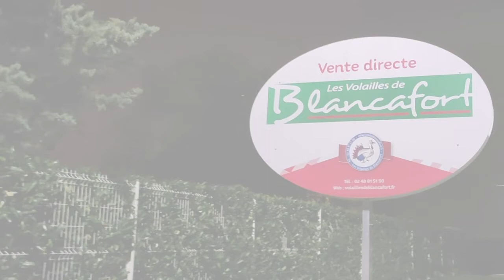Retour à Blancafort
Mardi 12 octobre, Caroline Roose et Claude Gruffat, accompagnés par Bastien Lachaud et Manuel Bompard, sont retournés à Blancafort pour vérifier si les engagements pris par l'abattoir avaient été respectés.